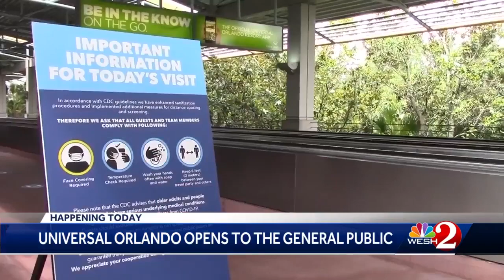Universal Orlando opens to the general public